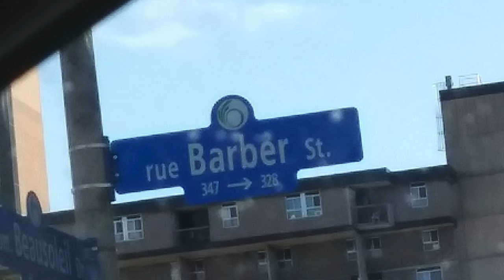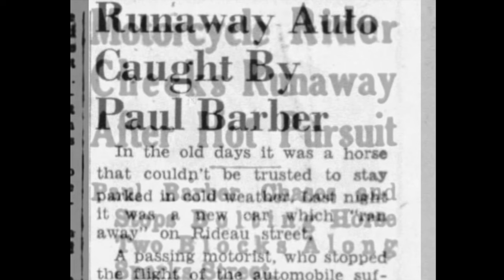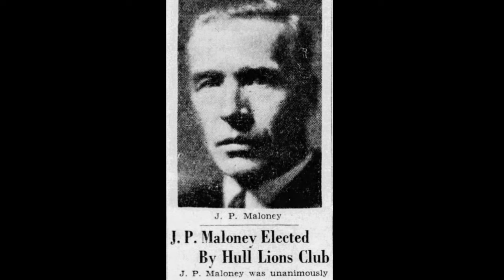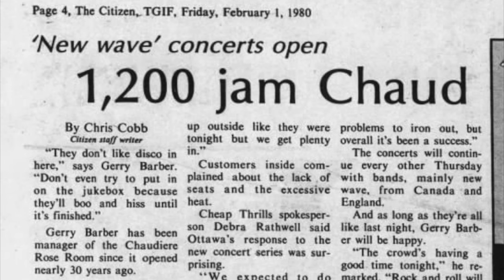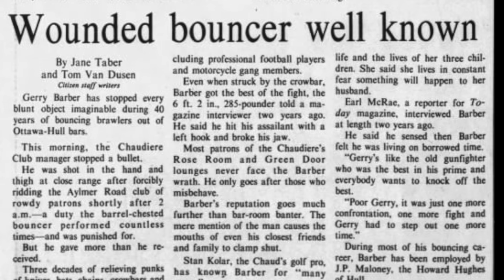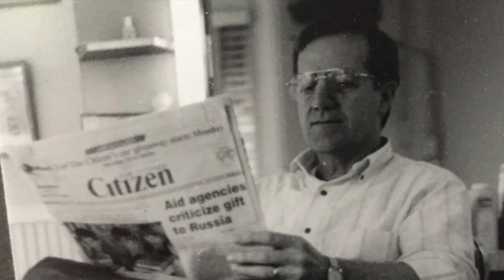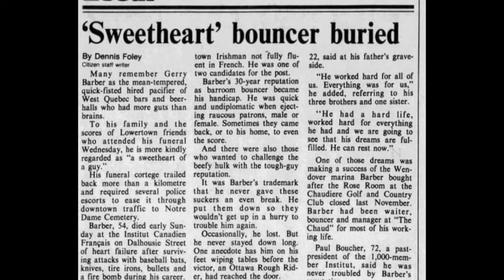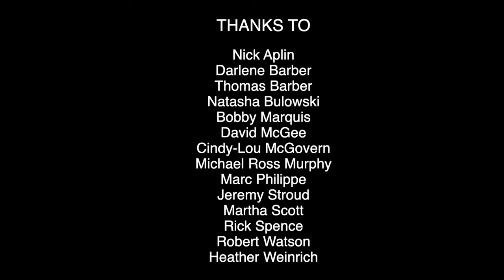#11 Ottawa Walks - In Search of Gerry Barber / À la recherche de Gerry Barber. (UPDATED VERSION)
Today Ottawa Walks takes a deep dive into the life of one of the Ottawa Valley's legendary personalities -- Gerry Barber.

If you don't know who Gerry Barber is, you've come to the right place.  If you think you know all about Gerry, think again.  Did you know Gerry was the descendant of one of Ottawa's first black settlers? That his father was a newsstand operator and a bit of a daredevil?

Join Paul Weber on a wild journey through Ottawa's past, the Ottawa not found in the tourist brochures. Underage drinking, crazy fights, motorcycle gangs, big name bands--this documentary has it all!

Thanks to the following for their help putting this documentary together:    Nick Aplin, Gerry Barber (Jr.), Thomas Barber, Natasha Bulowski, Andrew Kolasinski, Bobby Marquis, David McGee, Cindy-Lou McGovern, Michael Ross Murphy, Marc Philippe, Jeremy Stroud, Martha Scott, Rick Spence,  Robert Watson, Heather Weinrich

The land filmed here is the traditional unceded territory of the Algonquin Anishnaabeg people.

Full YouTube playlist of the Ottawa Walks videos can be found

À la recherche de Gerry Barber

Aujourd'hui, Ottawa Walks (or Promenade d'Ottawa, or whatever you used before for your videos) plonge profondément dans la vie de l'une des personnalités légendaires de la vallée de l'Outaouais - Gerry Barber.

Si vous ne savez pas qui est Gerry Barber, vous êtes au bon endroit. Si vous pensez tout savoir sur Gerry, détrompez-vous. Saviez-vous que Gerry était le descendant de l'un des premiers colons noirs d'Ottawa? Que son père tenait un kiosque à journaux et était un peu casse-cou?

Joignez-vous à Paul Weber pour un voyage fou à travers le passé d'Ottawa, cet Ottawa qui ne se trouve pas dans les brochures touristiques.  Consommation d'alcool avant l'âge légal, folles batailles, gangs de motards, groupes de musique connus - ce documentaire a tout pour plaire!

Merci aux personnes suivantes pour leur aide à la réalisation de ce documentaire:

La terre filmée ici est le territoire traditionnel non cédé du peuple algonquin Anishnaabeg.

Vous trouverez la liste de lecture Facebook complète des vidéos de Promenades d'Ottawa

Vous trouverez la liste de lecture YouTube complète des vidéos de Promenades d'Ottawa